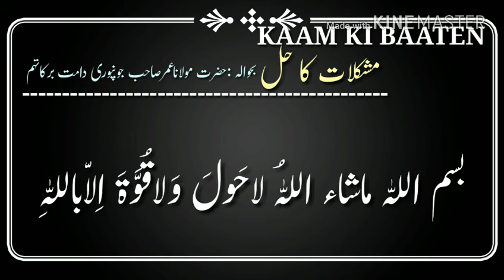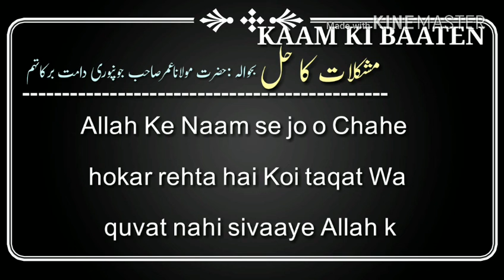MUSHKILAAT KA HAL 7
سانپ، بچھو دشمن اور جلنے ڈوبنے سے حفاظت
SAANP BICHCHU DUSHMAN AUR JALNE DOOBNE SE HIFAZAT